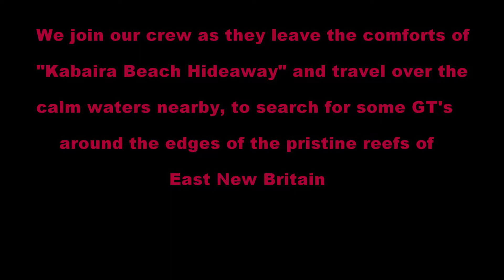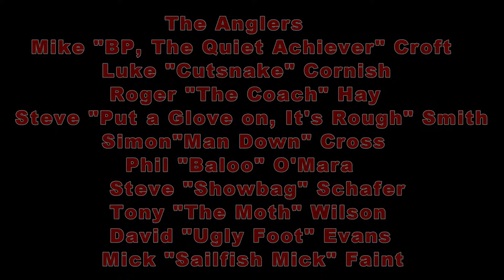RECFA 2017 GT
East New Britain ROCKS!